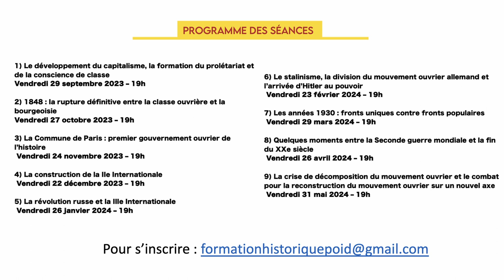Le développement du capitalisme, la formation du prolétariat et de la conscience de classe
Première séance de l'Ecole de formation du Parti des travailleurs